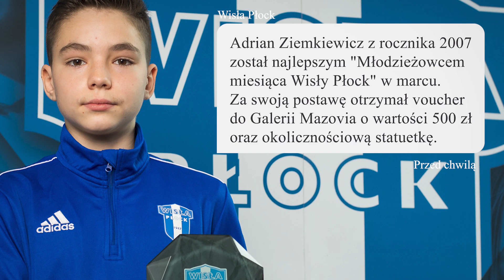MŁODZIEŻOWIEC MIESIĄCA | MARZEC I KWIECIEŃ 2021 | ADRIAN ZIEMKIEWICZ I SZYMON RUTKOWSKI